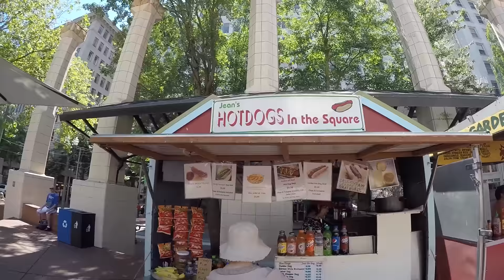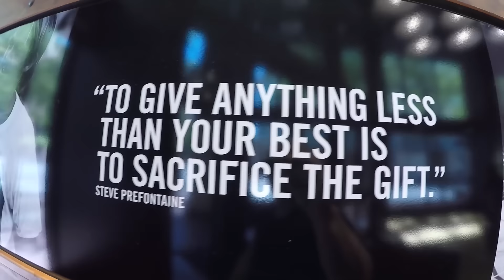Jon & Jessica North / Day In The Life / Vlog #14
561lbs Deadlift / Arms / Voo-Doo Donuts / 150kg Snatch / Downtown Coffee / 105kg Muscle Snatch / 16 weeks 5 days out. All in one day. This is our life everyday,  join us in our joinery to become stronger in all aspects of life. WE ARE GYM RATS.